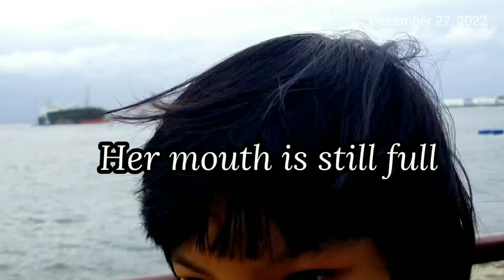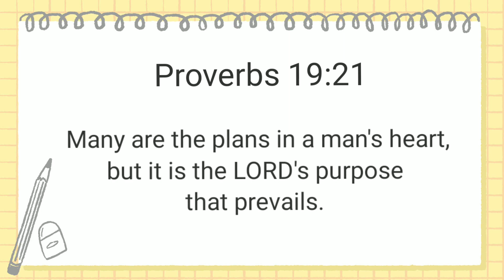Amazing Singapore Northshore Seaview